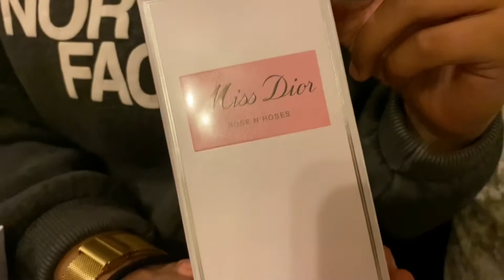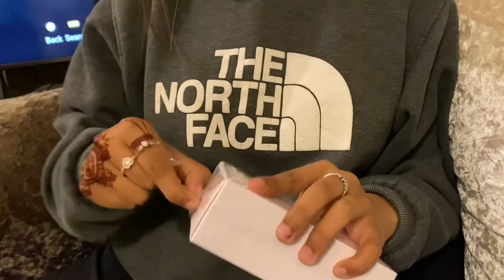সালভীর পছন্দের গিফ্টটা আজকে দিয়েই দিলাম আর সাথে থাকছে সিম্পল চিকেন fry রেসিপি ।।shiren’s tiny world